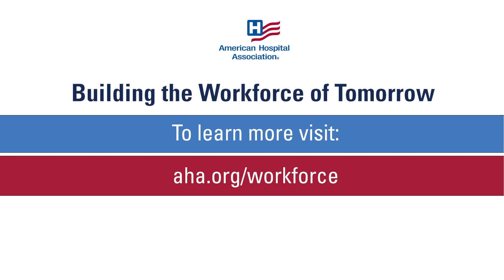Workforce Capacities: Brian Gragnolati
Brian Gragnolati, AHA Board Chair and president and CEO at Atlantic Health System, discusses how leaders can build and adapt existing workforce to anticipate new care models. The AHA has long connected health care leaders with ideas and colleagues on key workforce issues. A new digital framework with hundreds resources from across all units within AHA covers the many aspects of workforce needs.  Content is organized around four key areas: communities, competencies, capacities and catalysts.